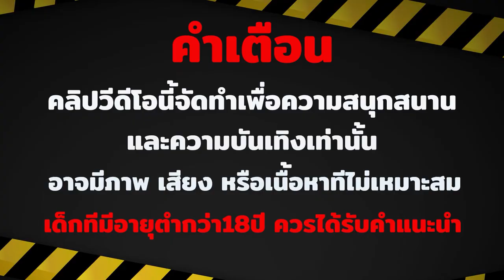สล็อตpg สล็อตแตกง่าย (ใช้สูตร) สล็อตเว็บตรง pg slot สล็อตแตก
สล็อตpg สล็อตแตกง่าย สล็อตเว็บตรง pg slot สล็อตแตก
 ไฮไลท์ 00:00:00
 น้องโก๋ 00:00:15
 คำเตือน 00:00:23
 เริ่มเกม 00:00:33
สล็อตแตกง่าย สล็อตpg เว็บตรงไม่ผ่านเอเย่นต์ เว็บสล็อตเว็บตรง
สล็อตpg เกมใหม่